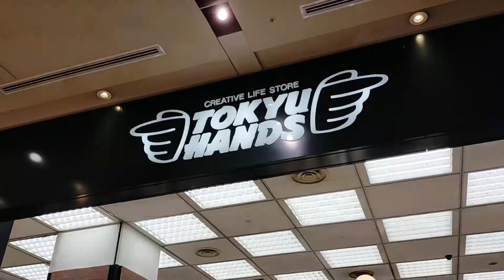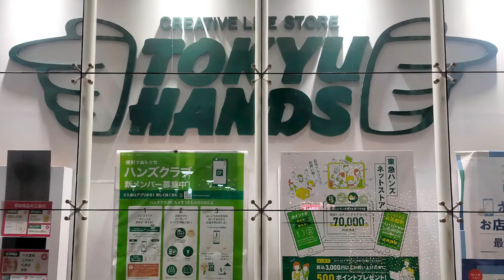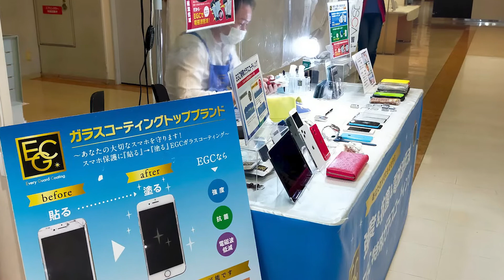【 TOKYU HANDS 】 도큐 핸즈 / Creative Life Store TOKYU HANDS